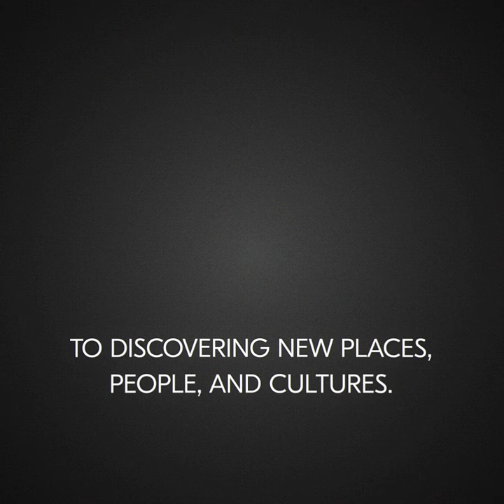World Tourism Day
To exploring the new, to discovering and experiencing the unseen, freezing the moments for a lifetime...
Let's keep exploring, and capturing.